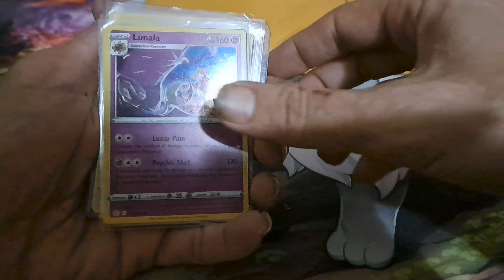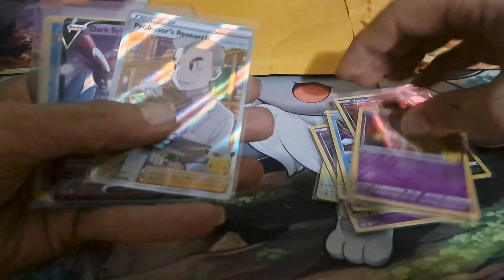Mail Opening from @Dylanworldview. Dark Sylveon V box from celebrations.